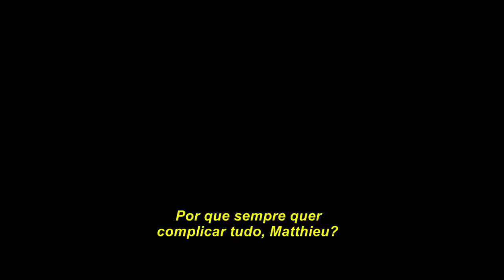O Último Suspiro - em Breve no Cinesystem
Data de lançamento em breve (1h 29min)
Direção: Daniel Roby
Elenco: Romain Duris, Olga Kurylenko, Fantine Harduin
Gênero Ficção científica
Nacionalidades França, Quebec

Sinopse:
Em um futuro próximo, a cidade de Paris é sitiada por uma névoa misteriosa capaz de matar seus moradores. Um jovem casal precisa garantir a sobrevivência de sua família dentro do caos que se instaura na região. Sem eletricidade, comida ou água, fica evidente que eles não receberão nenhum tipo de ajuda e para sobreviver será necessário deixar o local e enfrentar a terrível fumaça.